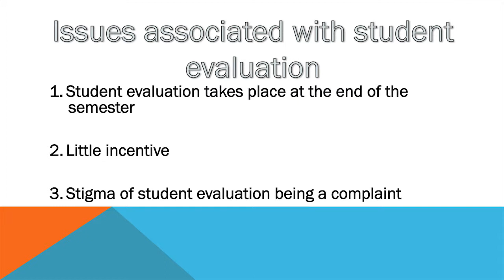Student Evaluation Experience - Tessa Daly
Tessa Daly, a student at Bond University, shares some of her thoughts and experience regarding student evaluations at the "Learning & Teaching Symposium - Student Evaluation of Teaching" event held at Bond University in October 2014.